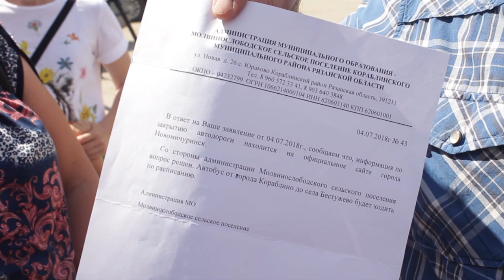Дорога раздора, в Новомичуринске перекрыли гидроузел